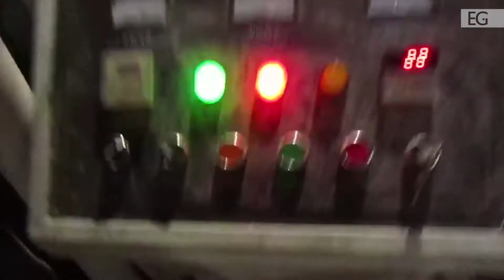Агломератор LF-150L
Предлагаем вашему вниманию видео работы агломератора LF-150L. С полным описанием и характеристиками вы можете ознакомиться, посетив наш сайт